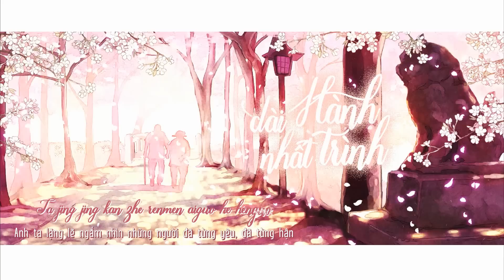[Vietsub] [YY] Hành trình dài nhất - Mặc Long x Nữ Thần | 最长的旅行 - 墨龙 x 女神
Hành trình dài nhất (Ost Pháp sư vô tâm)
Nguyên xướng : Lý Kỳ
Cover : Mặc Long x Nữ Thần
VietSub Credit :
Trans : tramvip.pro (Czone subbing team - Kitesvn.com)
Sub & Others : Rika